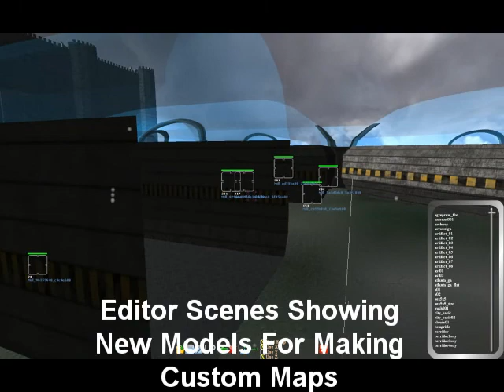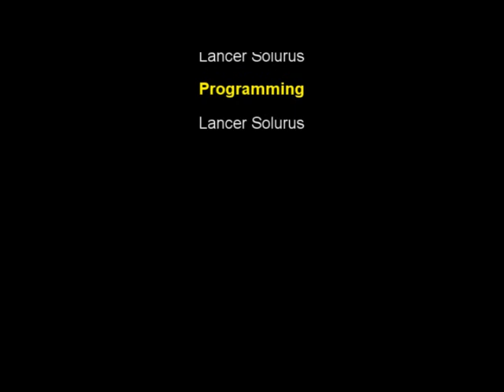Galaxy Empire Development Demo 2012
This video shows some of the new features being built into the game engine.